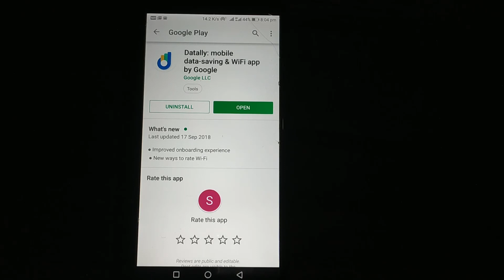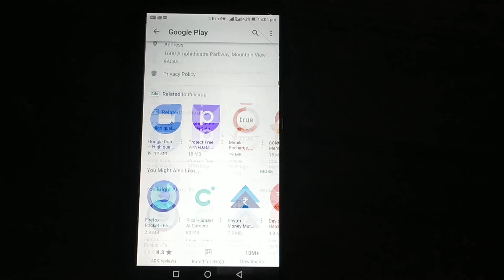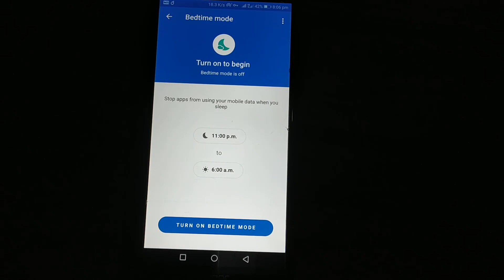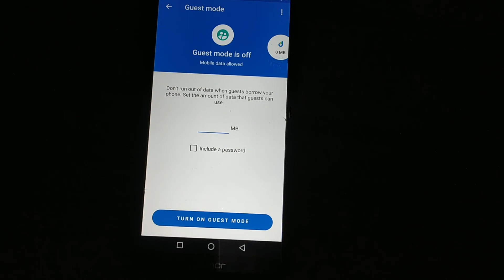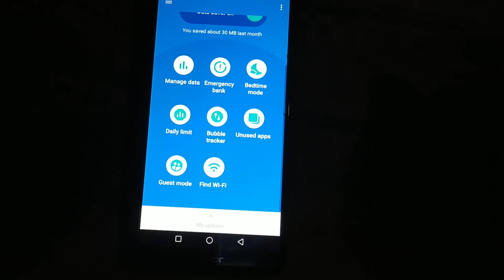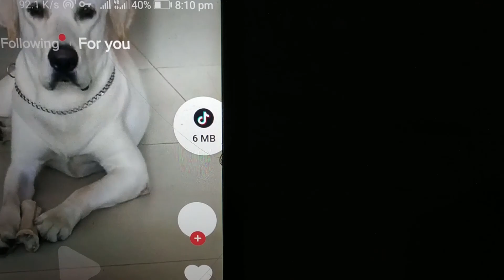Google New App to Save Mobile Data - Save Data Now | Tamil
Google New App to Save Mobile Data.

In This video I will show new Google apps to Save Mobile Data

வணக்கம் நண்பர்களே. !

இந்த channel-லில்

►Android
►Windows
►Wordpress
►Online Earnings

நன்றி தமிழா.